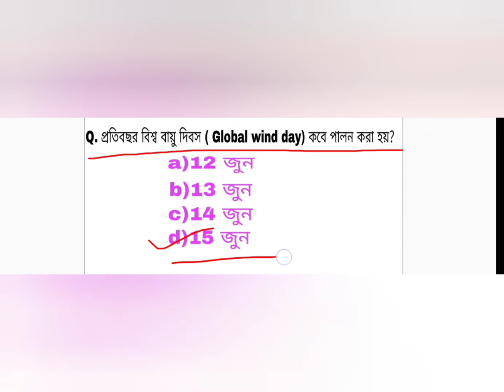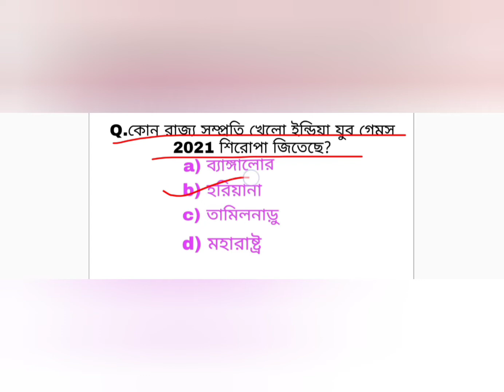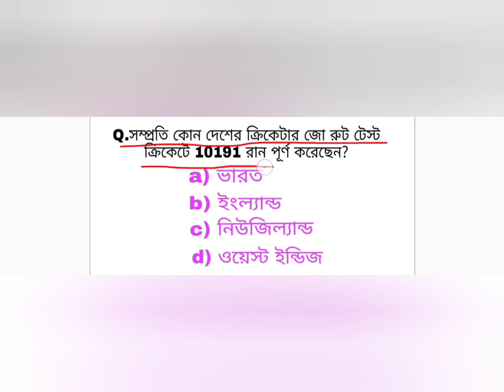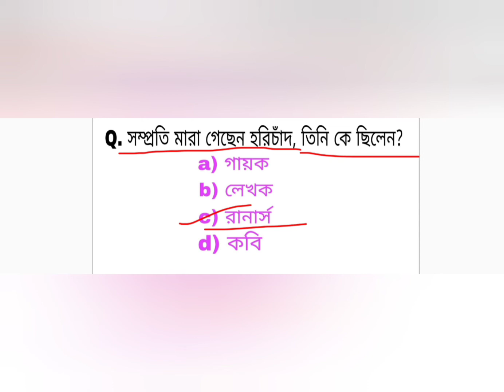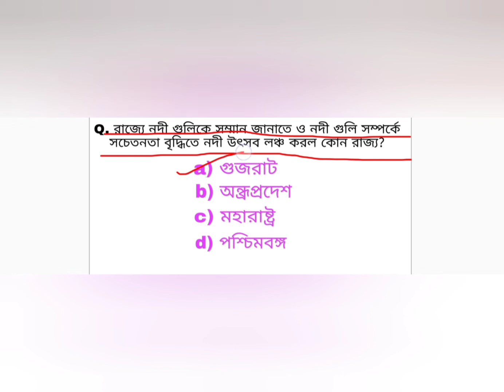Current Affairs 2022/ কারেন্ট অ্যাফেয়ার্স 2022/ সাম্প্রতিক ঘটনাবলী2022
Current Affairs /কারেন্ট অ্যাফেয়ার্স / বিভিন্ন পরীক্ষার জন্য গুরুত্বপূর্ণ প্রশ্ন উত্তর
wbcs psc ssc groupd, c